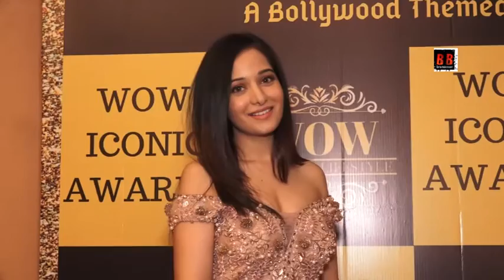Wow Iconic Awards 2019